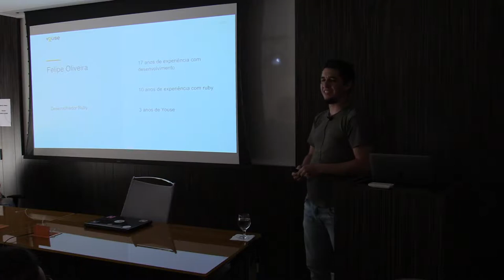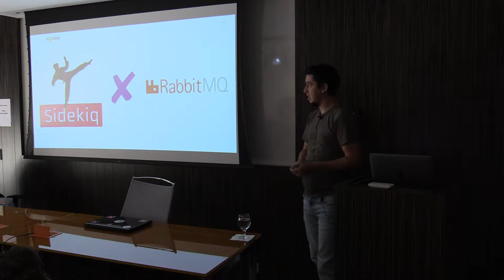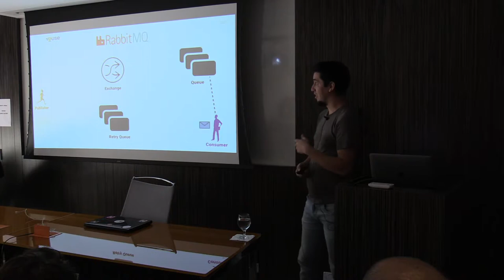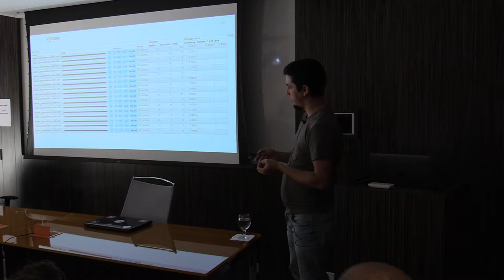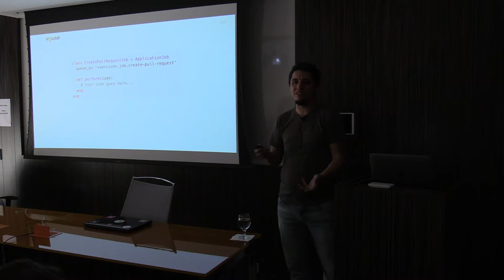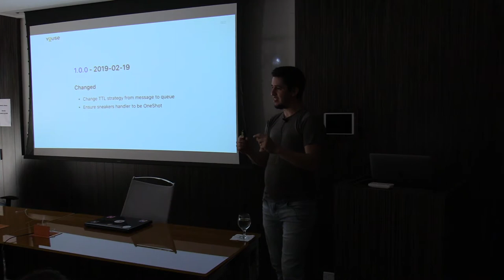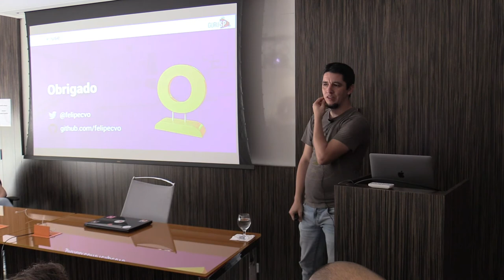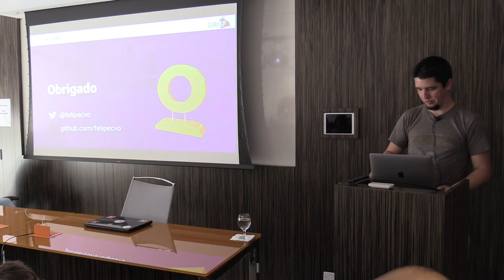Criando um adapter customizado para o ActiveJob por Felipe Oliveira